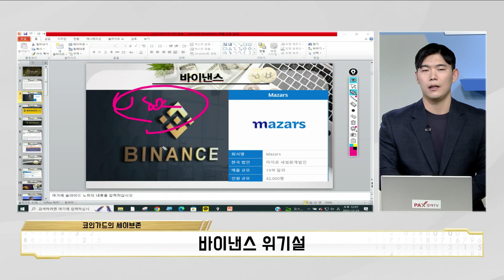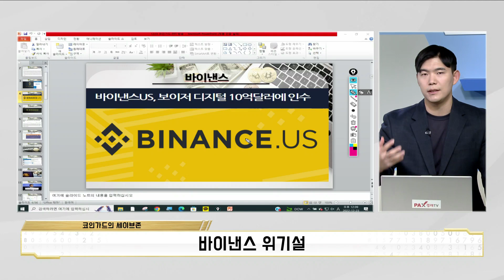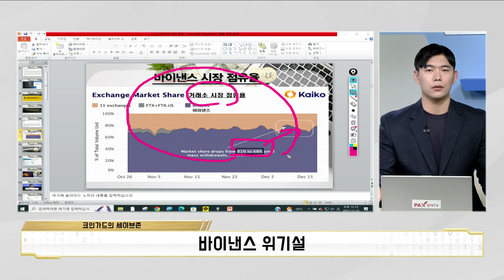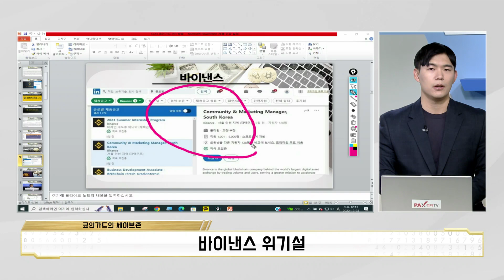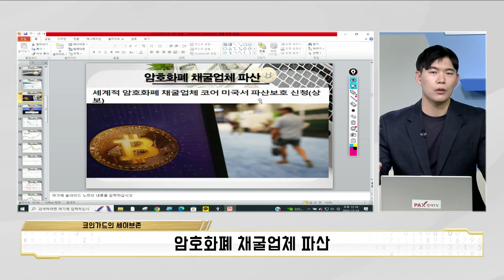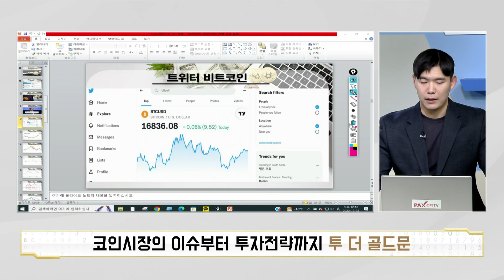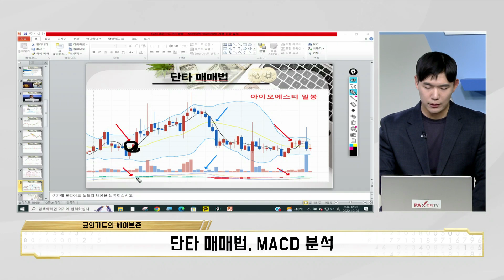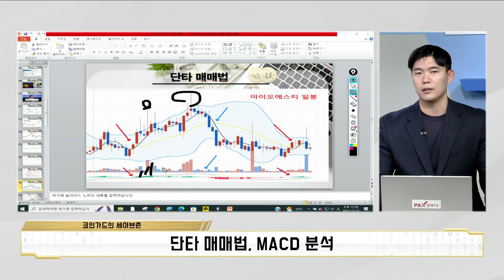바이낸스 위기설 / 암호화폐 채굴업체 파산 (코인가드)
비트초아 (참여코드 828282)